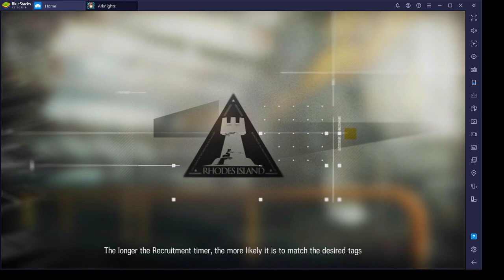Arknights: LS-5 (5 Ops) V4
Texas is S2M1
SA is S3M3
Lappland is S2M1
Rest are SL7
Ptilopsis is needed or else you won't have enough time to SA S3 a 2nd time.